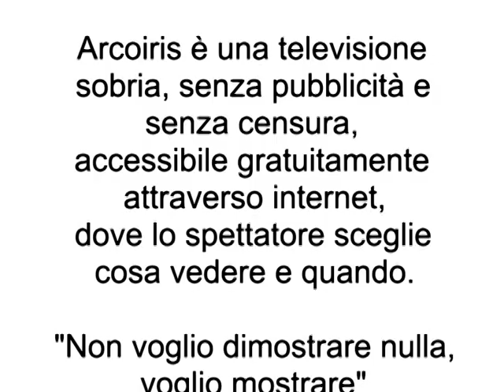Chi paga le basi militari Usa in Italia? Noi, con le nostre tasse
Mauro Bulgarelli, ex deputato verde, denuncia: ogni anno gli italiani versano in media 400 milioni di euro per mantenere ufficiali e soldati dell'esercito Usa sul nostro territorio, da Aviano alla Maddalena, da Ghedi a Camp Derby. Non solo: esistono in Italia, oltre alle oltre 120 basi dichiarate, più di 20 basi militari Usa totalmente segrete: non si sa dove sono, né che armi e che mezzi vi siano. Bulgarelli, promosse di un referendum per smantellare qualsiasi armamento nucleare sul territorio italiano, ha anche redatto una proposta di legge per la desecretazione dei documenti di Stato, per fare luce sulle troppe questioni che rimangono nascoste all'opinione pubblica, dalle basi militari alle stragi.